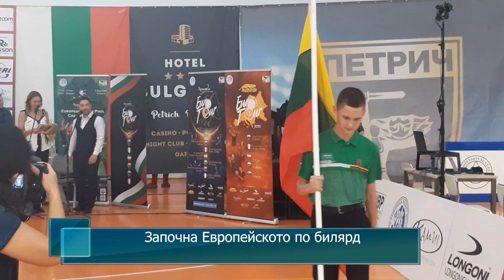Започна Европейското по билярд